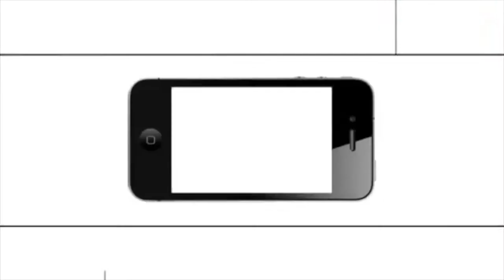Curs Alpha. Espai Jove 9 de febrer de 2014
Entrevista a Xevi Girgas, estudiant de la Universitat de Girona i participant al Curs Alpha de Girona.
Espai Jove del programa Camí de Vida de la TV del Bisbat de Girona.
Diumenge 9 de febrer de 2014.